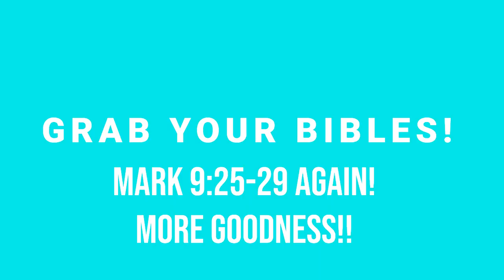Through The Word - Mark 9:25-29